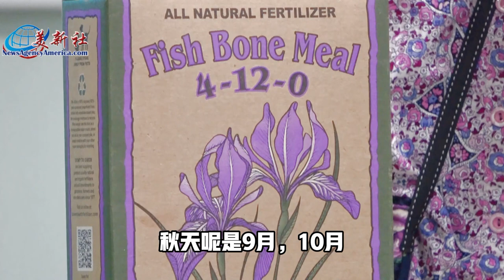韭菜盆栽這樣種，越長越旺盛！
韭菜種植，韭菜盆栽，盆栽韭菜，韭菜移植，韭菜老根，韭菜分根，洛杉磯知名園藝專家溫雲霞為大家分享自己的園藝經驗。 Planting chives in pot like this,  will grow like crazy